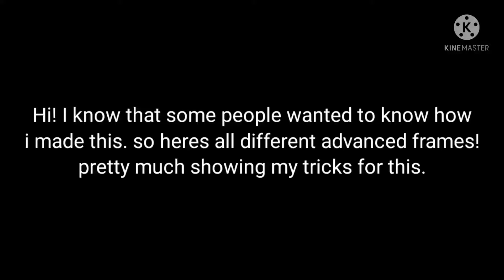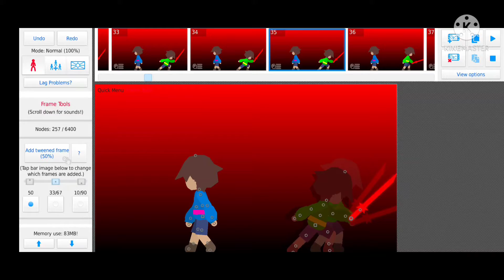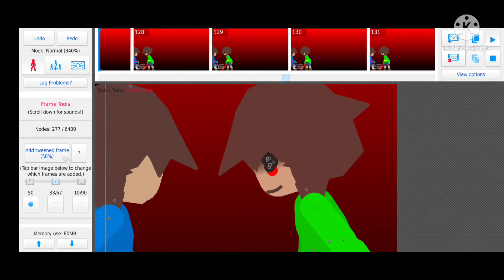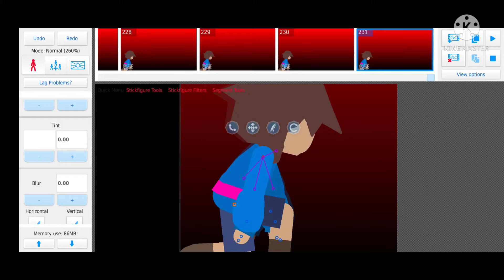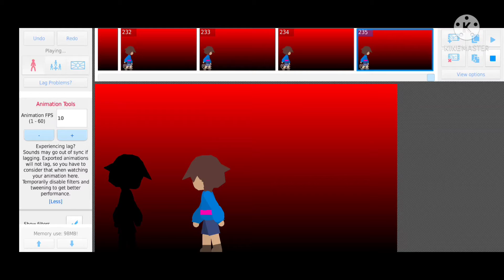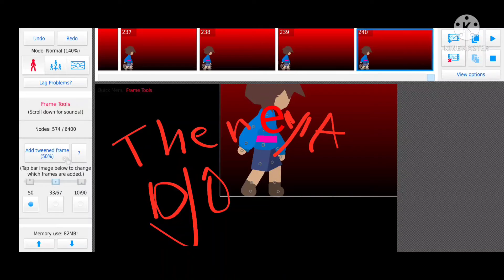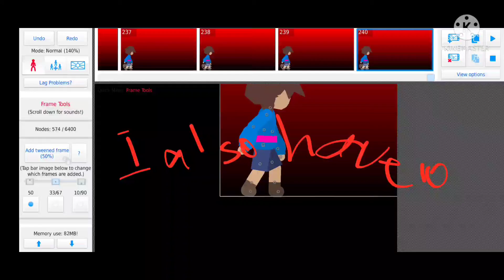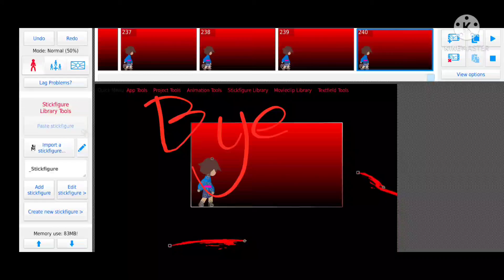How I made my Frisk VS Chara vid.